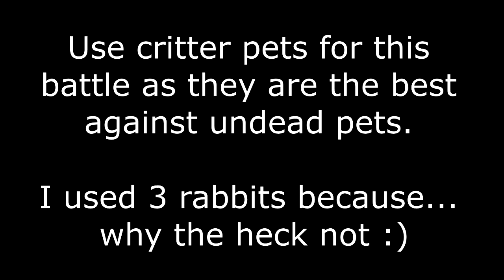WoW Battle for Azeroth - Pet Battle - Tiragarde Sound - Burly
Pet Battle

Tiragarde Sound
Burly

I used all critter pets (specifially rabbits!) for this battle as they are the best against undead pets:

Spring rabbit
Darkmoon rabbit
Dust bunny